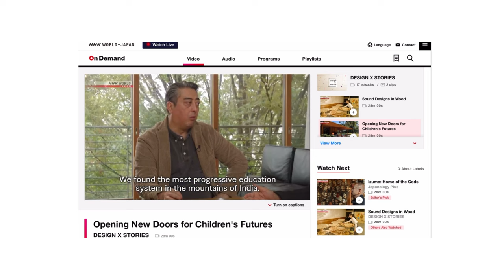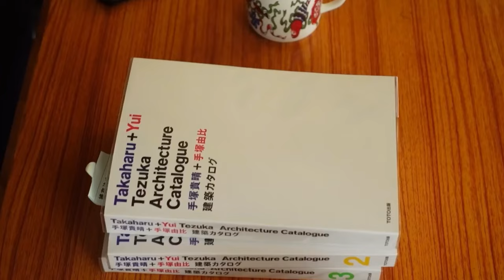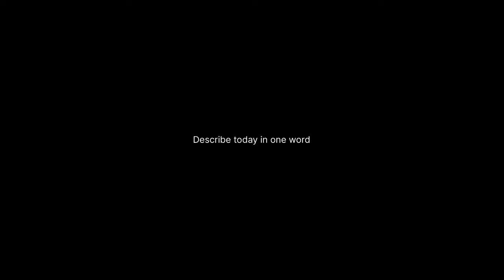Building dreams | TEZUKA architects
My jhamtse diary- busy making a little family of my own here, new learning centre by Tezuka Architects coming up, community coming together for the new Kitchen construction, so much happening indeed!

Gorilla- Little Simz
Take Five - Dave Brubeck
Waltz for Debby- Bill Evans
Bon Iver - Babys | Live at Air Studios (4AD/ Jagjaguwar session)
Stars will fall- Duster